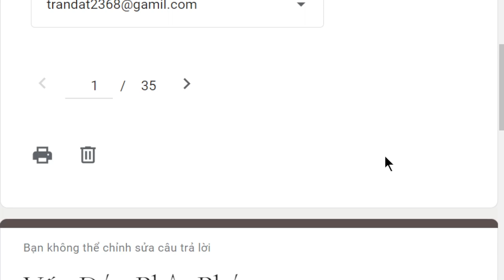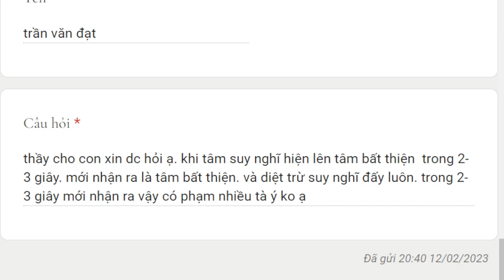1881. Tâm bất thiện ngắn thì có tạo nghiệp?